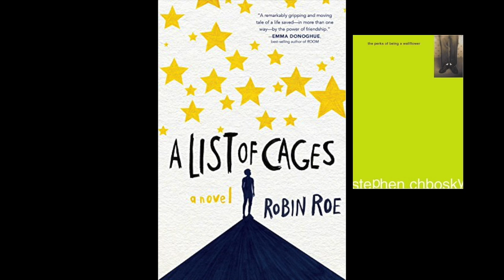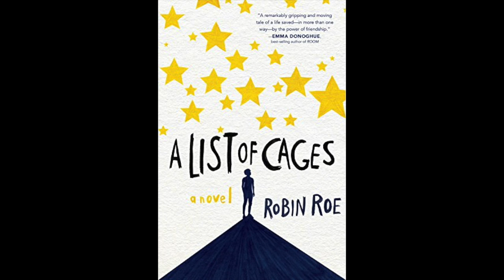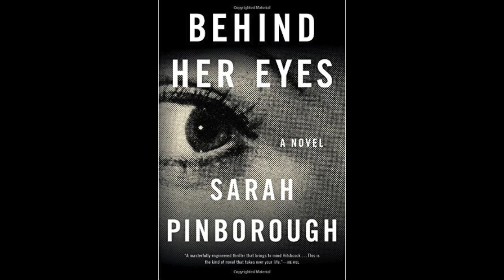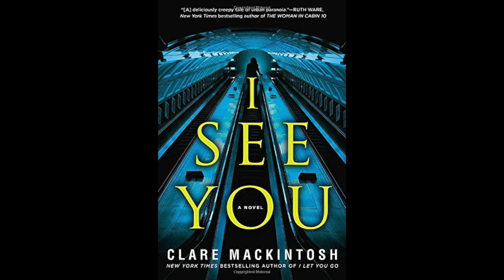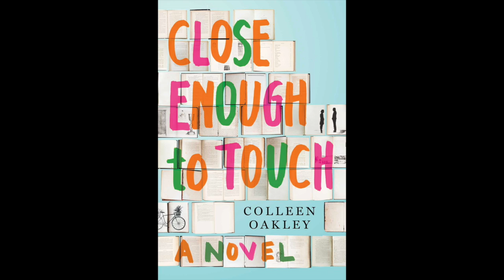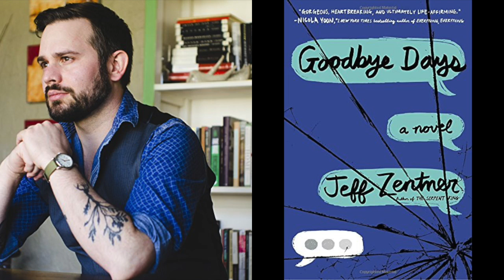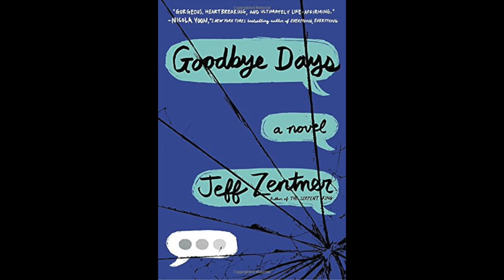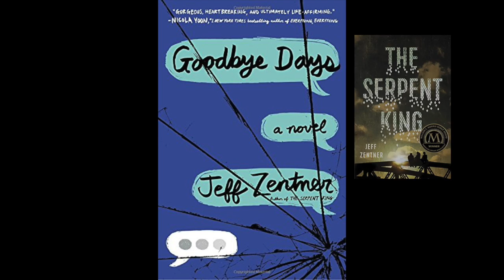Bee Cave Book Haul 006 Ryan Behr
Happy Book Day Ya’ll!

In this episode, Cate interviews one of our favorite patrons, Ryan B.

Books in todays Bee Cave Book Haul
A List of Cages- Robin Roe
Behind Her Eyes- Sarah Pinborough
I See You by Clare Mackintosh
Close Enough to Touch by Colleen Oakley
Goodbye Days by Jeff Zentner

Bee Cave Book Haul is part of the Bee Cave Public Library Podcast Channel. Thank you to Friends of Bee Cave Public Library for our rad podcasting equipment. You can listen to our past podcasts and trailers on soundcloud, iTunes and youtube by searching for “Bee Cave Public Library podcasts”

Book covers and flag from amazon.com